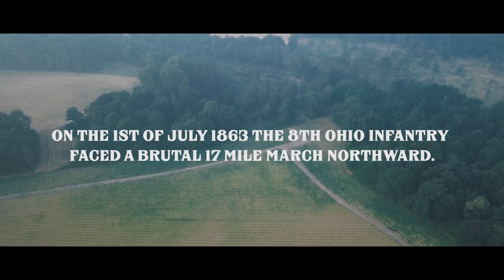American Eagles (UK): The Long March 1863 - Trailer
Feature coming soon. 17th October 2018.

See our trailer for a short film we created for the @american.eagles.civil.war as they re-enact the footsteps of the 8th Ohio Infantry who Marched into battle on July 1st 1863 from Union Town to Gettysburg. The Long March...